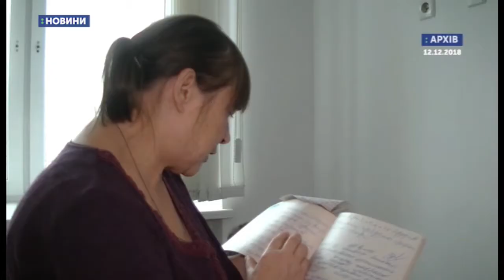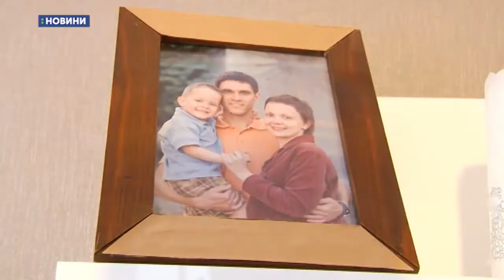24.01.2019. Новини. 07:30